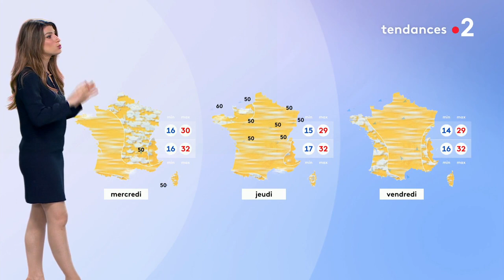Chloé Nabédian 14 09 2020